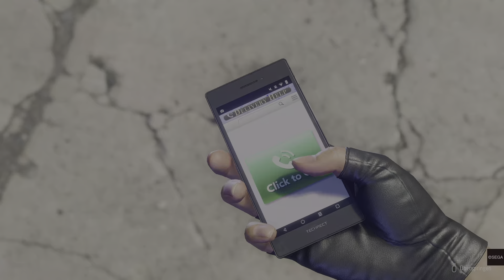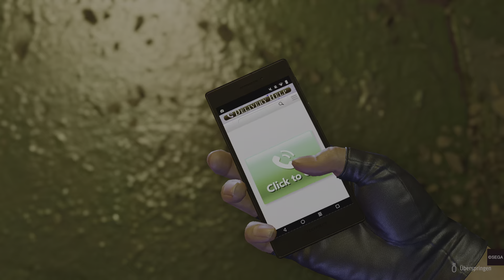Like a Dragon: Infinite Wealth - Part 87: District five